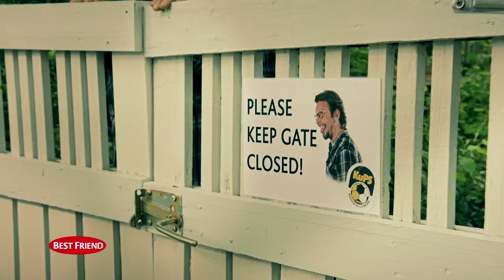Best Friend- Picket Fence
Have you ever wondered what it would be like to live a dog's life?

We'll show you some chuckling small stories  of pet owners and their pets during this autumn!

Thank you Ilari Johansson, Riku Suokas, Pro Perro, Production Company Legenda and Studio Alias!